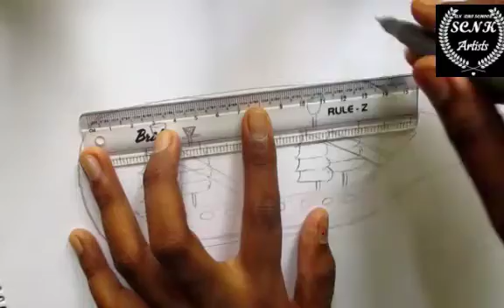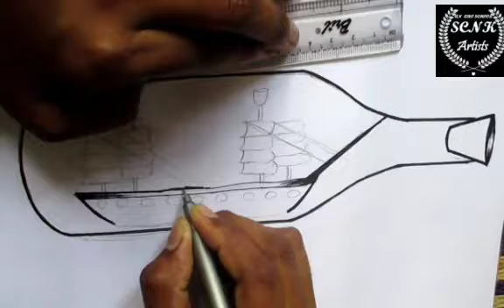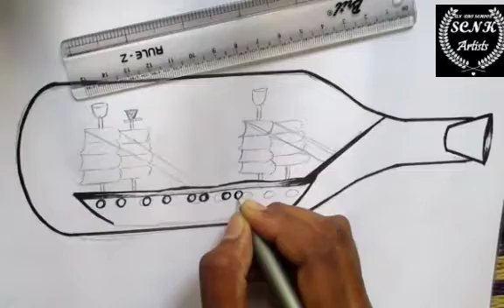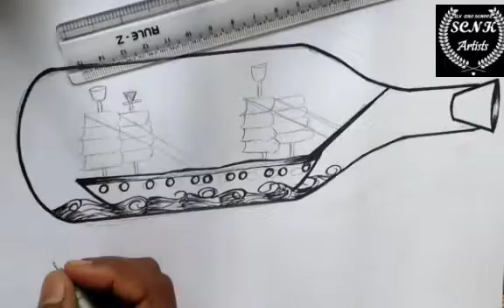#12/Ship in a bottle sketch doodle art / Doodle art / doodling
Material required:
1. Micron pen